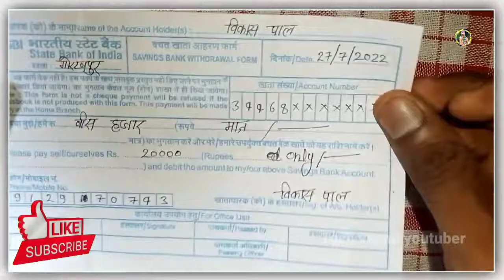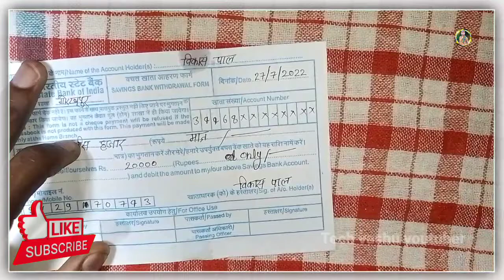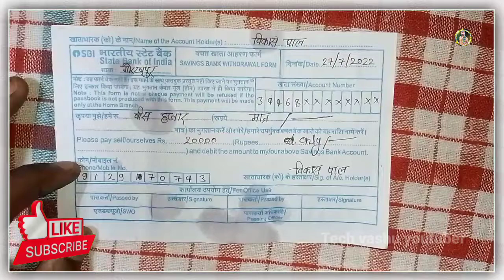How To Fill Up SBI Withdrawal From 2022 | SBI Withdrawal From Kaise Bhare | Sbi Bank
SBI bank se paise nikalne ka form kaise bhare
state bank of india cash withdrawal form fill up
sbi withdrawal form
sbi bank se paise kaise nikale
State Bank of india withdrawal form
bank se paise nikalne ka form kaise bhare
bank se paise nikalne ka form kaise bharte hain
state bank of india se paise nikalne ka form kaise bhare
bank se paise nikalne ka form kaise bhare hindi
Bank se paise nikalne Ka form kaise bhare pnb
bank se paise nikalne Ka form kaise bhare SBI
bank se paise nikalne Ka form kaise bhare Baroda
pnb bank se paise nikalne Ka form kaise bhare
Haryana Gramin Bank se paise nikalne Ka form kaise bhare
withdraw money from kaise bhare
how to fill money withdraw from
bank se paise nikalne Ka form in Hindi
bank se paise nikalne Ka form kaise bhare in English
how to fill up sbi withdrawal form 2022
sbi withdrawal form kaise bhare
how to fill sbi withdrawal form 2022
sbi withdrawal form fill up
state bank of india
sbi
sbi withdrawal form
sbi me withdrawal form se paise kaise nikale
withrawal form kaise bhare
tech gyanclub
tech gyan club
najruddin ahmad
tgc
how to fill sbi withdrawal slip
how to fill sbi withdrawal form in tamil
how to fill sbi cash withdrawal form, sbi withdrawal slip
sbi se paise kaise nikale
sbi bank